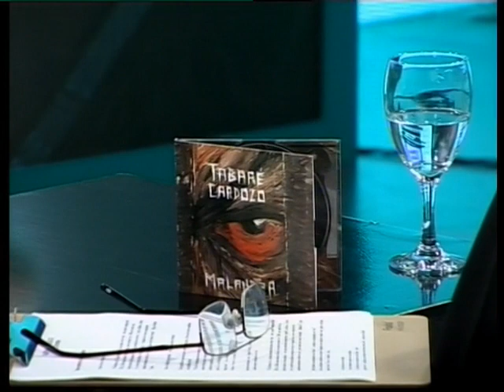El LadOculto / Canal 20 / 12.12.14 / Tabaré Cardozo / Parte 2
Gerardo Sotelo entrevista a Tabaré Cardozo, uno de los artistas más destacados de la música popular uruguaya.
Comenzó su carrera artística en el teatro y en Carnaval debutó con Falta y Resto. Después pasó por las murgas: Eterna Madrugada, La Clarinada, Contrafarsa y Curtidores de Hongos. En el 2002 lanzó “Poética Murguera” su primer álbum. Luego vinieron otros 7 trabajos discográficos entre discos y dvs. Desde el año 2005 es parte de la murga Agarrate Catalina, con quienes ha ganando diversos reconocimientos. En la actualidad acaba de lanzar “Malandra” su nuevo trabajo discográfico.